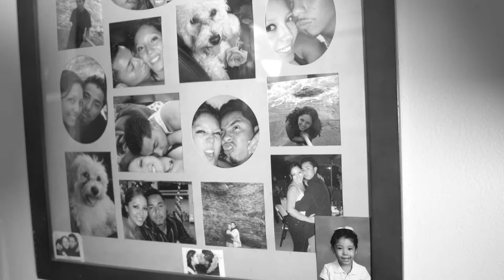Wedding Highlights Engagement Video LACMA | LA Quince 2017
Engagement Video in Los Angeles | LACMA | The Grove
Save The Date Video Preview | LA Quince | Wedding Photographer in Los Angeles

Having a wedding soon? Need a video and photo company?
LA Quince created this spectacular engagement pre-video for an upcoming wedding!

Video and Photo packages start at $350.00!

Find us on Yelp!

Los Angeles, Paramount, Downey, Huntington park Quinceanera Photography, Wedding Photography, Sweet 16 Photography & professional photographers. Fotos y Video en Los Angeles, Huntington Park, El Monte, San Fernando, Ontario. Servicios de Fotos y Video para eventos. Los mejores Servicios de Fotos y Video Foto y video para fiestas en Los Angeles, Huntington Park, El Monte, San Fernando, Ontario. Fotografos profesionales para bodas, foto y video para eventos especiales, servicios de foto y video para graduaciones, foto y video para bautizos, foto y video para quinceañeras, fotografos para cumpleaños. Foto y video para eventos. Estudios de foto y video para fiestas, bodas y quinceañeras. Los mejores servicios de foto y video.

Key:
Los Angeles Photographer - Photographers in Los Angeles - quineañera - quinceañera dresses - affordable - video - foto - highlight - highlights - highlights video - 15 - sweet sixteen - event photographer - events - live events - ceremony - reception - celebration